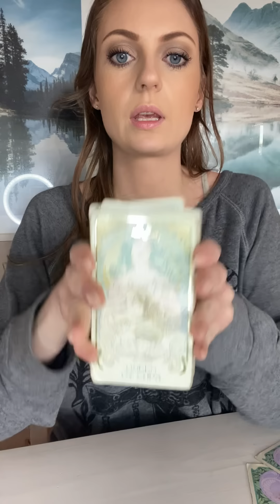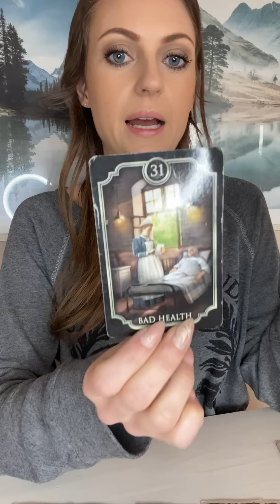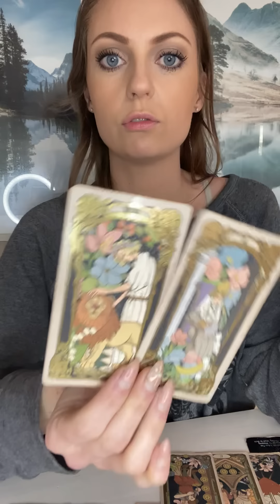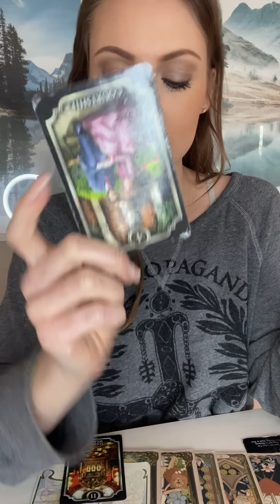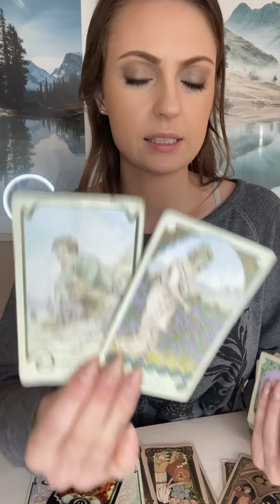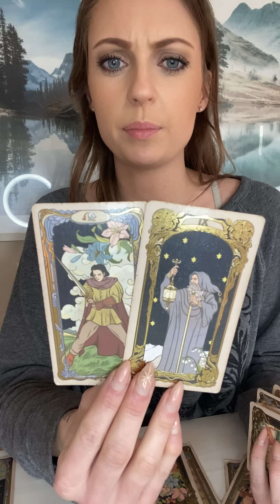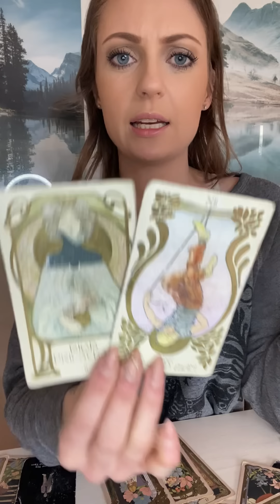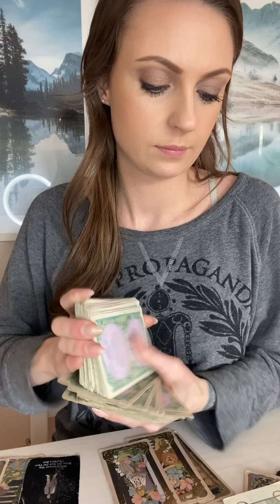VIRGO • Didn’t Head The Warning ⚠️ Lied Under Oath to Save Face & Perjury Catching Up to Them Now